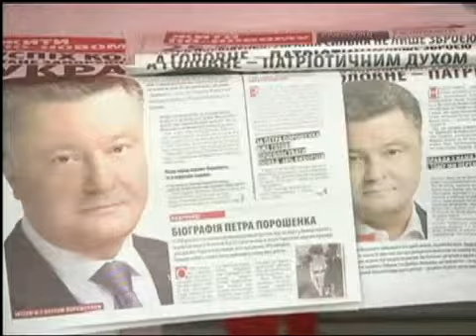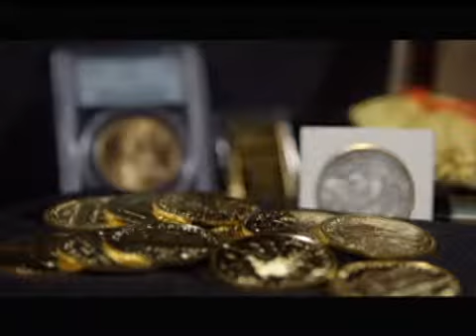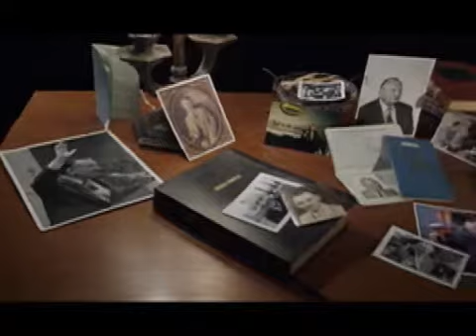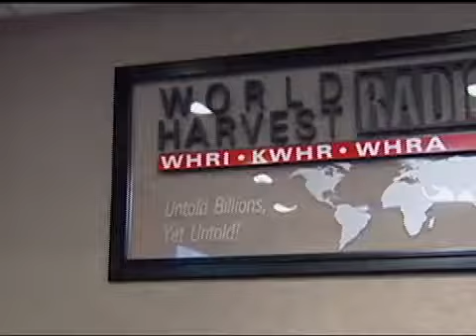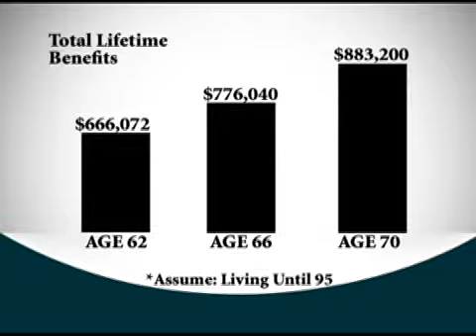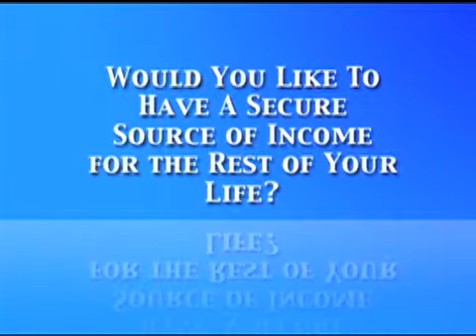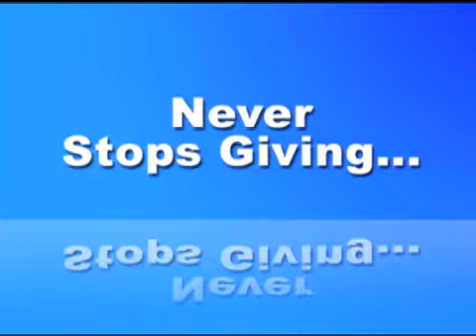The Harvest Show | Full Episode | 5/22/2014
Thursday, May 22, 2014 The Harvest Show

Christians have been talking about it for decades, but is this the end times? ... Author Charles Crismier discusses the next big event on the prophetic clock.

Also is peace still possible? ... Stefan talk with prophecy teacher Irvin Baxter to get his take on the stalled Middle East peace talks.